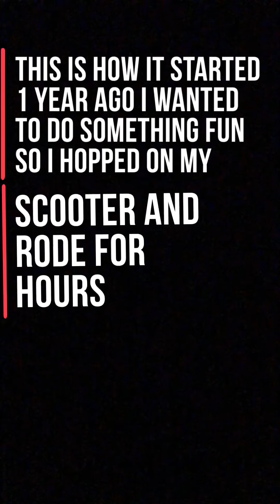Clean scooter edit 🧼. Lucid dreams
@RyanWilliamsYoutube he got me in spired to ride so thx Ryan